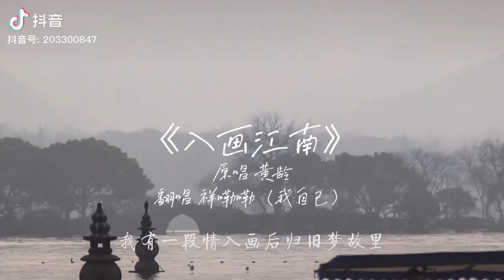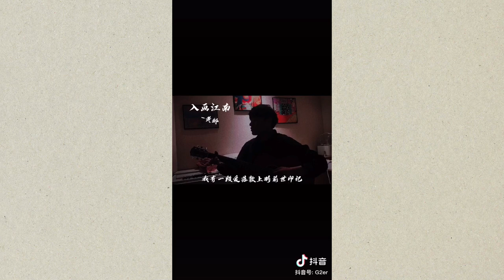入画江南 (Ru Hua Jiang Nan) I Douyin cover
Pinyin Lyrics:
wǒ yǒu yīduàn qíng rùhuà hòu guī jiùmèng gùlǐ
wǒ yǒu yīduàn ài luòkuǎn shàng jiāng qiánshì yìnjì
yī chéng tiān qíngyī chéng yǔ yǐn wǒ rù xì
píngtiānzhe zuìyì
yùyuán yī mǒxiāng míng zhuó yībēi piāoyì